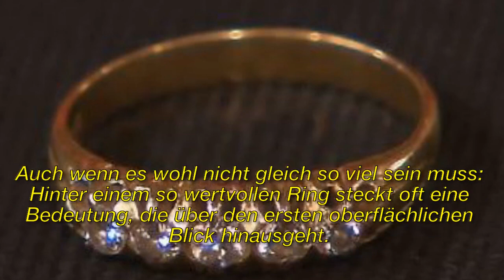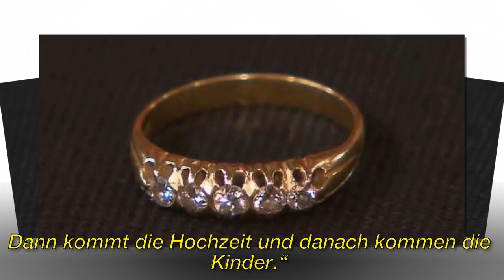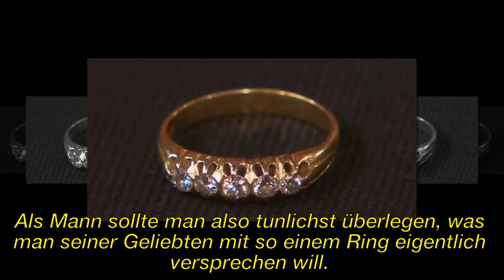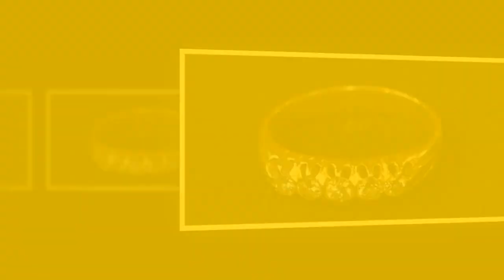„Bares für Rares“ Verkäuferin ahnt nicht, was es mit dem Diamant-Ring auf sich hat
► Registrieren Sie sich für weitere Informationen:
► Bei Fragen zum Urheberrecht wenden Sie sich bitte an:

Bild der CC-Lizenz:
Https: // Plaughter.com